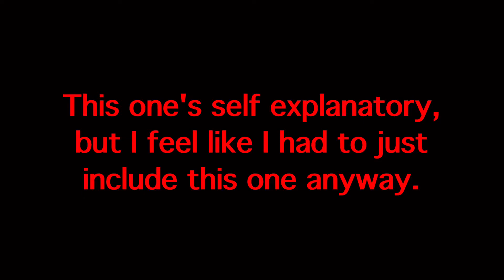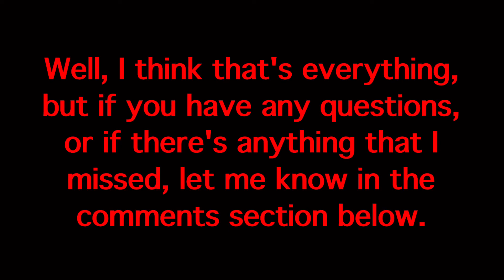Tips On Making Gacha Edits For Beginners - Gacha Flamey 4.0